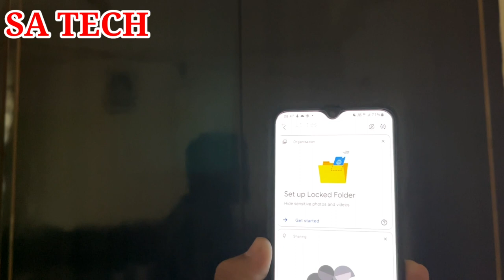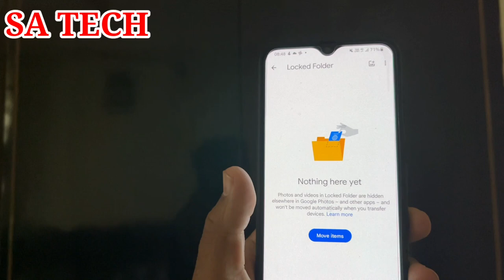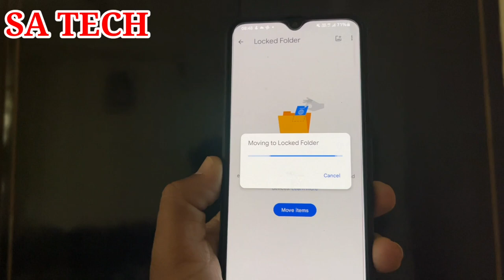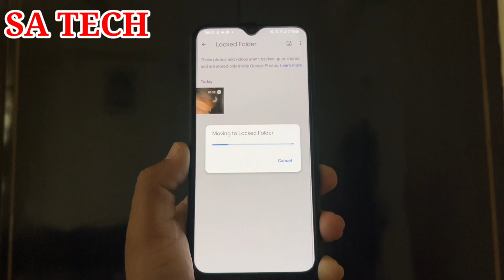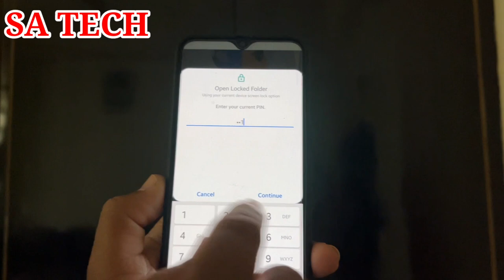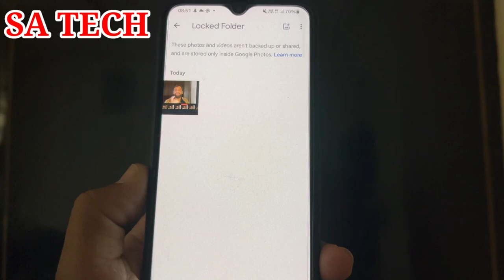Google Photos New Feature Locked Folder ,Google Photos App New Update 2021,Google Photos New Feature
In this Video I Describe About Google Photos App New Feature